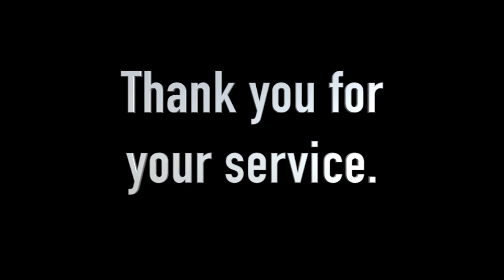Mission TX - City Employee Appreciation Veterans Luncheon